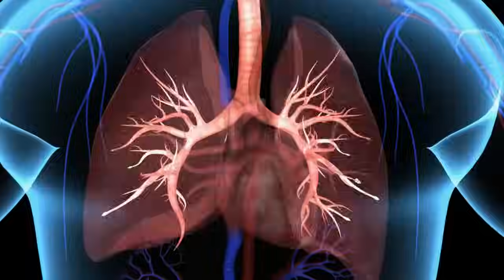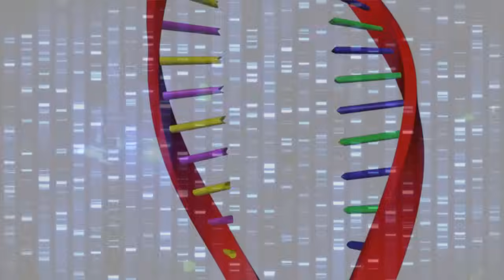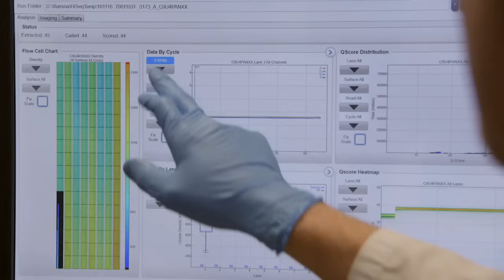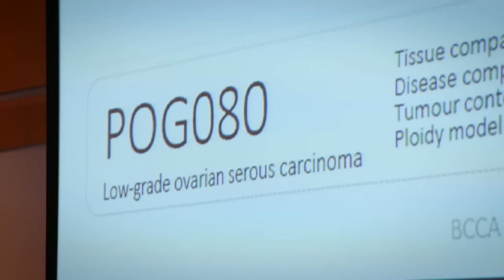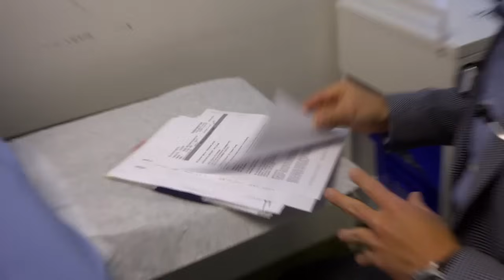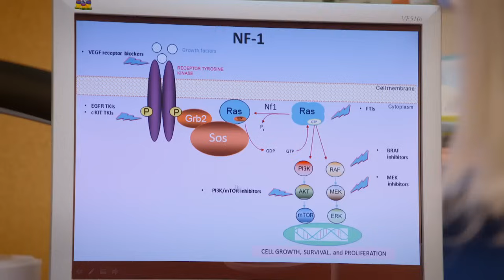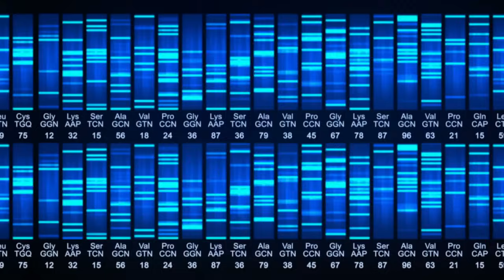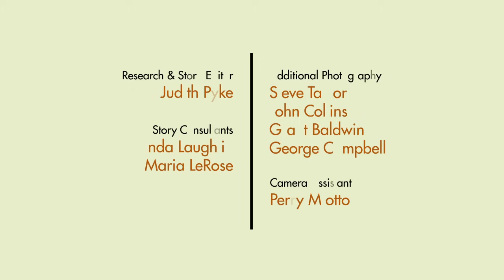Cracking Cancer - The Nature of Things with David Suzuki (CBC)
With exclusive and rare access, Cracking Cancer follows a group of patients, all with incurable cancer, through the highly experimental clinical trial at the BC Cancer Agency, a trial that holds the promise of personalized cancer diagnosis and treatment.

Premiered February 23, 2017 on CBC.